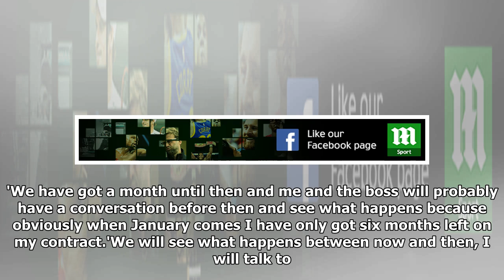Jack wilshere admits he might need to leave arsenal in january as he reveals he has asked arsene we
Jack wilshere admits he might need to leave arsenal in january as he reveals he has asked arsene wenger for an 'honest' conversation about his future
Jack Wilshere has asked Arsene Wenger for an 'honest' conversation about his future after admitting ...